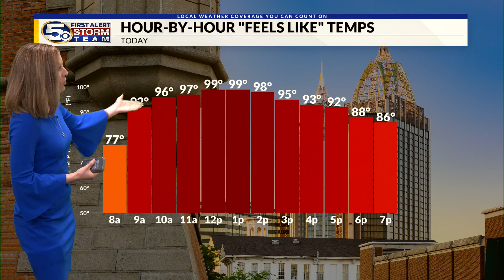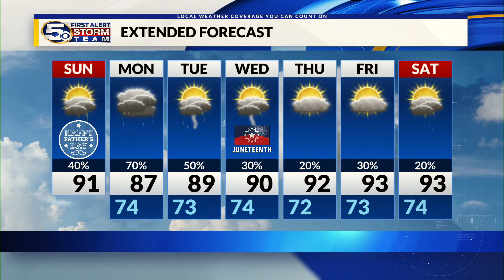Scattered Showers & Storms Expected, Staying Very Warm & Humid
The good news: Highs will not be as hot as yesterday, but it will still be humid. The bad news: scattered showers and storms can be expected. Our weather pattern looks to stay unsettled as we kick off the new week. Full Forecast